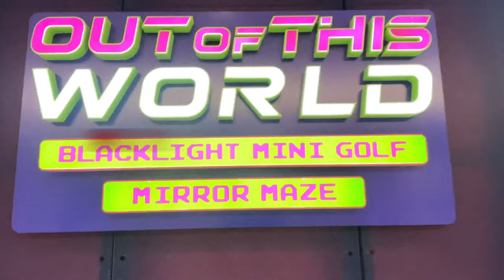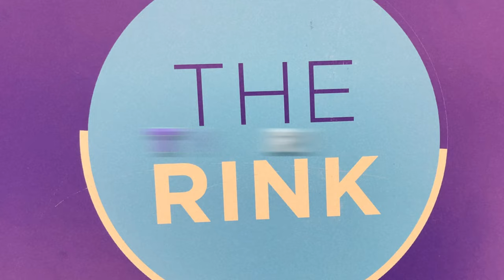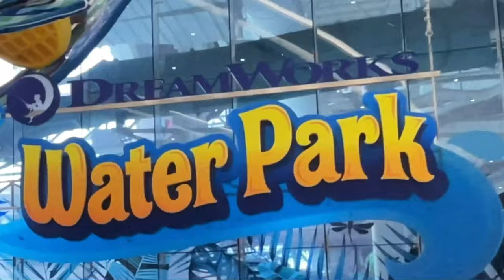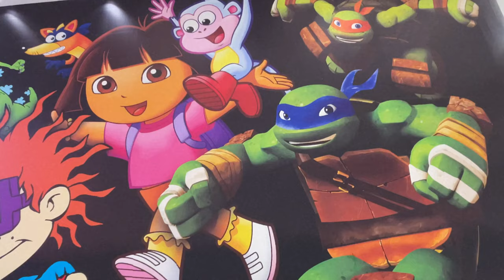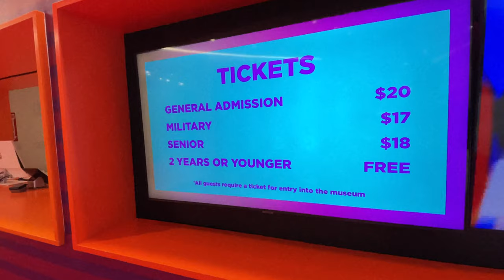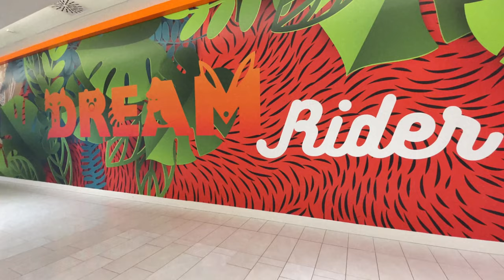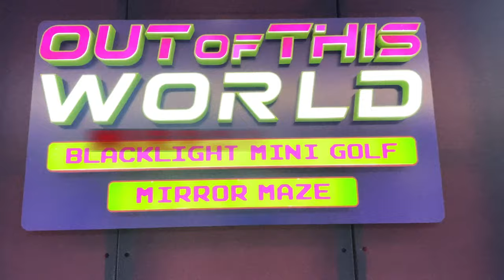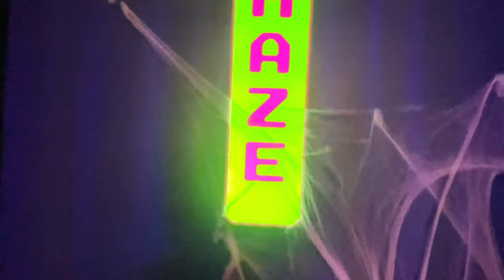American Dream Mall East Rutherford, New Jersey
Check out the updated attractions in American Dream Mall- the second largest Mall in America

00:00 -Preview
00:48 -Dream Wheel Ferris wheel
03:19 -Big Snow
05:21 -The Rink
06:02 -DreamWorks Water Park
06:58 -Nickelodeon Universe
08:20 -Tilt Museum
08:59 -Dream Rider
09:56 -Angry Birds Mini Golf Club
10:49 -Mirror Maze
11:52 -Secret Garden
12:55 -Luxury Shopping The Avenue
16:26 -Louis Vuitton Store
17:59 -The Food Hall